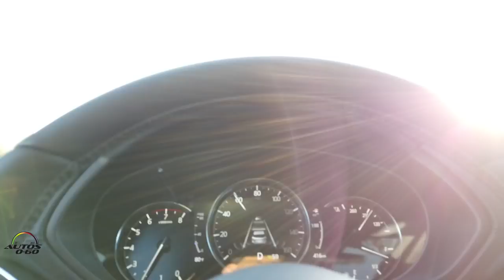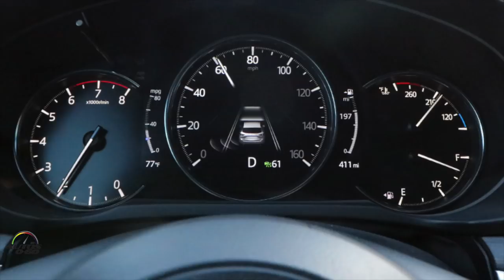2019 Mazda CX-5 Signature, a luxurious Turbo SUV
javiermota autosjaviermota testdrive 2019MazdaCX-5 luxuriousSUV mazda mazdasuv.

The new Mazda CX-5 Signature model incorporates premium materials, such as Caturra Brown Nappa leather, genuine layered wood trim, that are chosen with the closest attention to detail.

Other features in the 2019 CX-5 that support comfort, convenience and safety include Apple CarPlayTMand Android AutoTM compatibility, a reconfigurable 7.0-TFT gauge display, heated and ventilated front seats, heated rear seats, heated steering wheel, BOSE®10-speaker premium sound system, windshield-projected Active Driving Display head-up unit and a 360°View Monitor with front and rear parking sensors, amongst others. Overall these updates help realize a feeling of a higher quality vehicle.